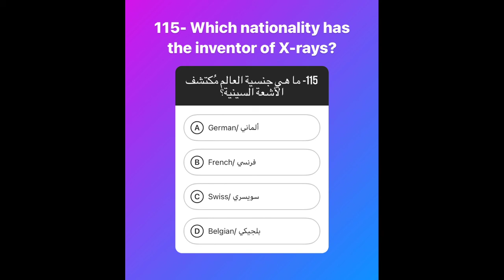ما هي جنسية العالم مُكتشف الأشعة السينية؟